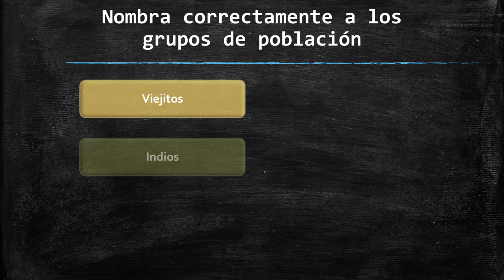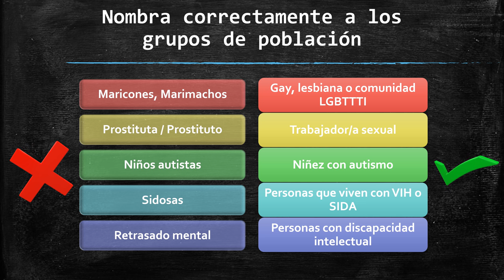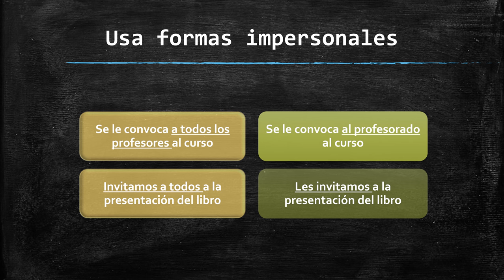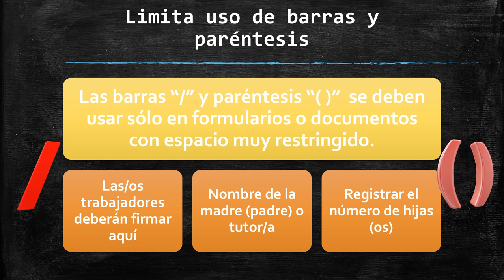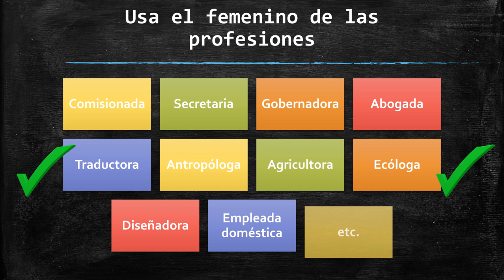Guía básica sobre lenguaje incluyente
En la expresión del día a día sobreviven aún algunas expresiones mal entendidas que, de manera involuntaria, hacen prevalecer la discriminación en nuestras sociedades. Es importante ser consciente de ellas, en seguida evitarlas, pero sobre todo, repensarlas para construir cada día un lenguaje más incluyente. Hay quienes dicen que utilizar lenguaje incluyente es una cuestión de ser corrección política; sin embargo, es algo mucho más profundo, que toca el respeto y que debe entenderse mejor: se trata de poner a la persona al centro, sin disminuirle ni pretender inferioridad alguna.